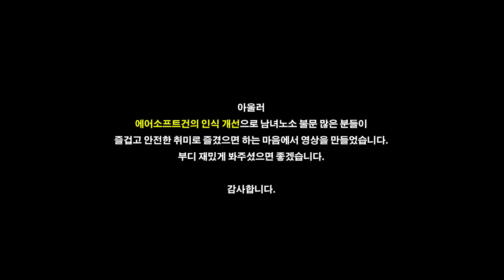CQB의 제왕? VFC MP7 AEG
2020년에 촬영된 영상임.

완벽하게 호불호가 갈렸던 문제작 MP7.
성능 및 내구성에 불만족 이었던 사람이 꽤나 있었지만,
본인은 극 호임.
3년째 아무 탈없이 아주 잘 쓰고 있음ㅋ